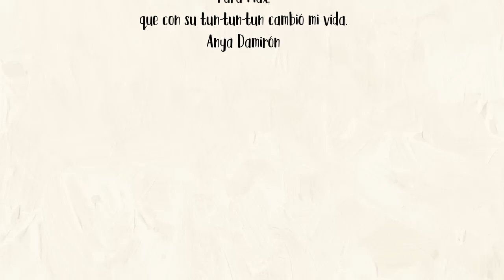Tuntún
Video animado del cuento infantil Tuntún escrito por Anya Damirón, ilustrado por Pablo Pino y publicado en Octubre 2018 por las editoriales Algar, Bromera y Animallibres en 4 idiomas (ingles, español, valenciano y catalán).

Este video es parte de una página web llena de recursos para que los padres y maestros puedan disfrutar con sus niños de diferentes formas, aprendiendo de una manera divertida, luego de leer el libro.

Créditos:
Animación: Jonnathan Melendez
Efectos: Ambiorix Martines
Locución: Sergio Carlo
Ilustraciones: Pablo Pino
Cuento: Anya Damirón

¡Disfrútalo en familia!